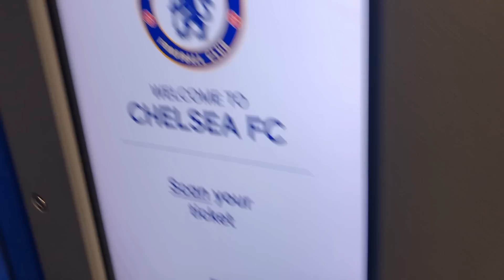COADY CAUSES LAST MINUTE LIMBS! Chelsea Vs Wolves 2-2 Matchday Vlog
Just when the season was falling away into nothingness... step forward Captain Conor Coady!! A quick Lukaku brace seemed to have wrapped up the points for Champions of Europe Chelsea, until Chiquinho, Trincao, and Coady happened and scored two late goals! This is an away day that will live long in the memory, I hope you enjoy :)